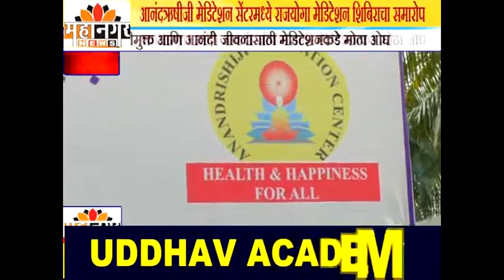Mahanagar News - निरोगी व आनंदी जीवनासाठी राजयोगा मेडिटेशन -